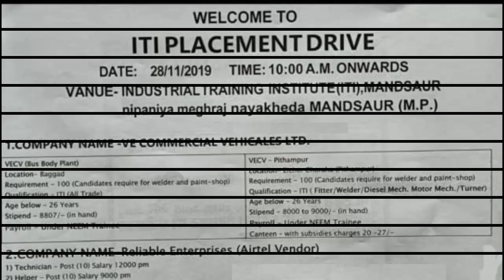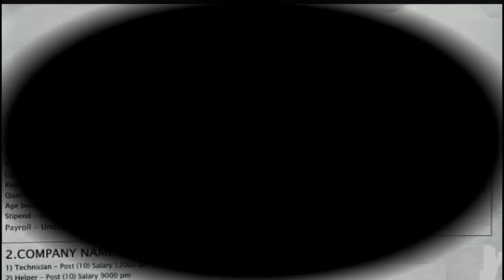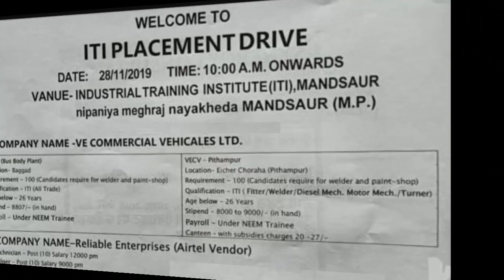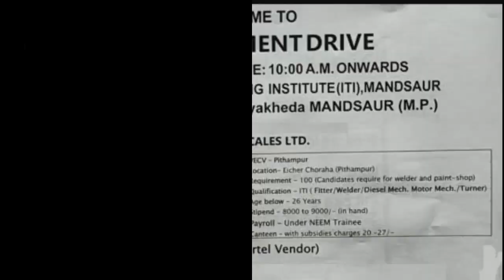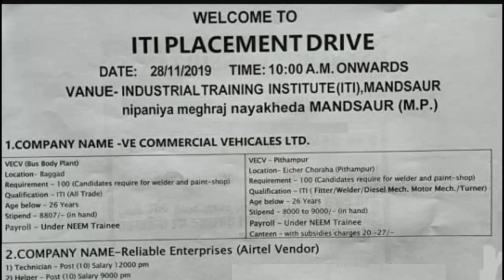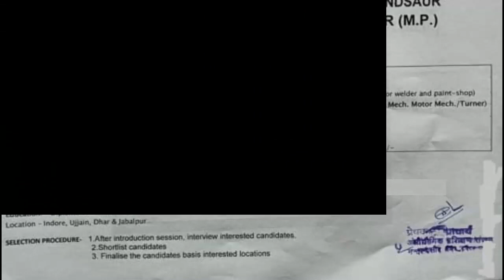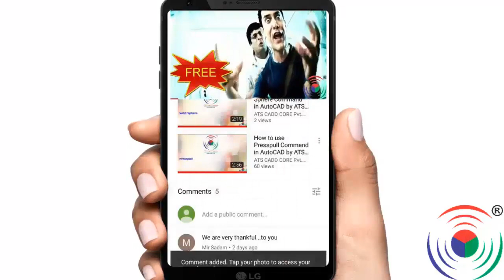Campus Placement Drive by VE Commercial Vhicales ltd and Reliable Enterprises AIRTEL